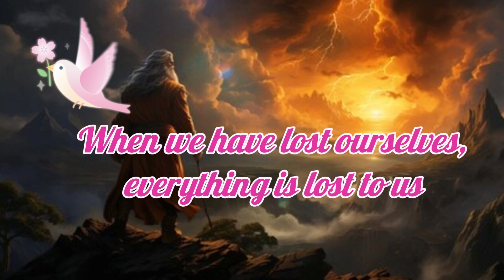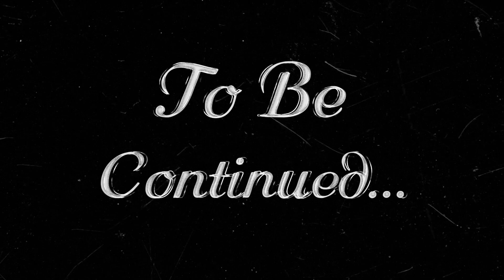Wisdom REVOLUTION 7 Proven Quotes to Change Your Life!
Wisdom REVOLUTION 7 Proven Quotes to Change Your Life! - And where are the people? - The Little Prince spoke again. - It is lonely in the desert after all. 💥
- It is lonely among people too," said the snake.
Everyone needs someone to listen to him.
I feel like I'm standing in the middle of a crowded room, shouting at the top of my voice, and no one hears me. To be able to endure loneliness and enjoy it is a great gift. A thoughtful soul leans toward solitude. My pain is only my pain. It has never interested anyone, it always has been and it always will be. It will remain only with me. Better to be alone than miserable with someone. Being alone with your thoughts is a very dangerous thing to do... but very rewarding!

Being alone doesn't mean you're weak. It means you're strong enough to wait for what you deserve.

Being alone doesn't mean you're crazy.

There are roads to travel alone. ✈

- Do you like being alone? - She asked, propping her hands on her cheeks. - Traveling alone, eating alone, sitting alone in class away from everyone.
- I don't like loneliness. I just don't make too many acquaintances," I said. - I don't want to be disappointed in people.

Loneliness makes us more callous to ourselves and more nostalgic for people: in both cases it improves character.

Eagles fly alone, sheep graze in flocks.

words of wisdom#quotes#quotesaboutlife#whatsapp poetry status#quotesmotivation stoicism the school of life#lecture#philosophies for life#quotesaboutlove#quotes that really hit you hard#best friend quotes#profound quotes about life#motivational quotes in English stoic quotes#succes quotes#magical world of poems and quotes#life#lifequotes quoteoftheday inspirationalquotes inspirationalvideo life changing quotes#philosophy stoic history historyquotes motivational quotes#motivational quotes from movies motivation motivational speech#western intellectual tradition#life lessons#epictetus quotes faust ego#faust pasi#western culture#philosophy tube#philosophy lecture#greek philosophy what is wisdom

When creating the video, we used a website with pictures created by a neural network